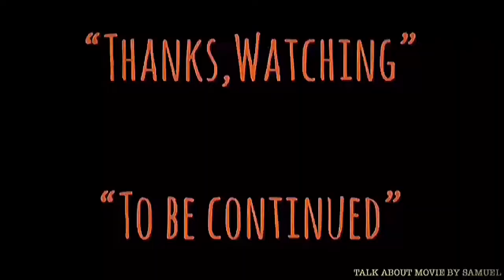| แซมมวลเอลแนะนำ | คำสั่งฆ่าจากกวางเจา | LONG ARM OF THE LAW | 省港旗兵 | MOOHAM Bros.TH.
-แสบ
-sabsamuel
-sabsamuelkhamphiman

คำสั่งฆ่าจากกวางเจา - ชื่อไทยตอนฉายโรงภาพยนตร์ในประเทศไทย
Long Arm of the Law
พ.ศ. 2527/1984 ‧
ภาพยนตร์แนวอาชญากรรม/ดราม่า/แอ๊กชั่น
Long Arm of the Law (1984) Sang gong kei bing (original title) 1h 40min | Action, Crime, Thriller | 11 July 1984 (Hong Kong) Thugs sneak into Hong Kong to rob a jewellery store, killing a cop during their getaway. They plan another heist while hiding from the police hunting them down to avenge their slain comrade.
Long Arm of the Law (1984) - IMDb
วันที่ออกฉาย: 11 กรกฎาคม 2527 (เขตบริหารพิเศษฮ่องกง)
ผู้กำกับ: จอห์นนี มัค
ภาพยนตร์ซีรี่ส์: Long Arm of the Lawมีส่วนร่วม
บทภาพยนตร์: ฟิลิป ชาน
รางวัลที่ได้รับ: ฮ่องกงฟิล์มอวอร์ด สาขานักแสดงสมทบชายยอดเยี่ยม,
Long Arm of the Law (省港旗兵, "Guangdong and Hong Kong Criminals") is a 1984 Hong Kong film directed by Johnny Mak Tong-hung.
The film was followed by two sequels: Long Arm of the Law II (1987) and Long Arm of the Law III (1989).
Traditional
省港旗兵
Cantonese
Saang Gong Kei Bing
Directed by
Johnny Mak
Produced by
Sammo Hung
Johnny Mak
Written by
Philip Chan
Lam Miu Tak
Mahmood Rumajahn
Cinematography
Johnny Koo Kwok Wah
Edited by
Peter Cheung Yiu Chung
Distributed by
Golden Harvest
Release date
11 July 1984
Running time
100 min
Country
Hong Kong
Language
Cantonese